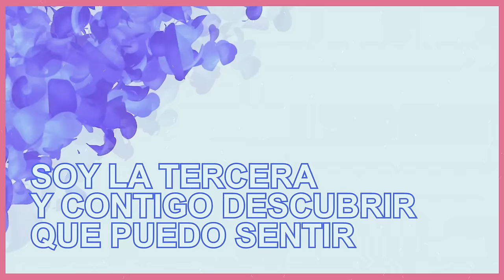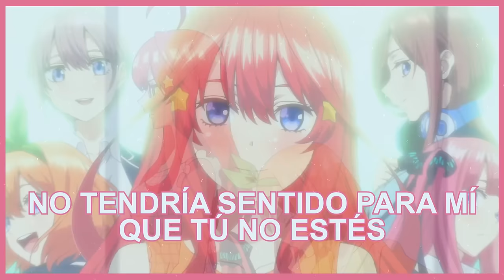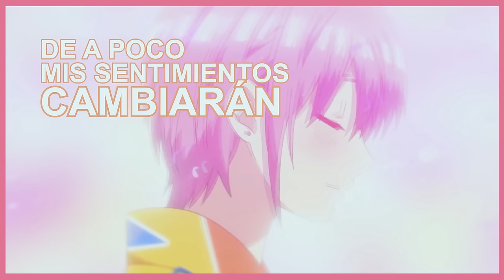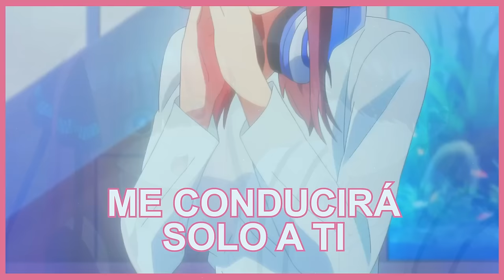【Gotoubun no Hanayome OP 1】Gotoubun no Kimochi【Cover Español】@Kouko-chan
【DESCRIPCIÓN】

【CRÉDITOS】
🌸Anime→『Gotoubun no Hanayome/ The Quintessential Quintuplets』
🌸Canción→ Gotoubun no Kimochi
🌸Artista→ Nakanoke no Itsutsugo
🌸Mix → Paz Véliz
🌸Nakano Ichika → Lia @lia_rtist
🌸Nakano Nino → Sayu @SayuPalomares
🌸Nakano Miku → Kura @IKuraa
🌸Nakano Yotsuba →  @Kouko-chan
🌸Nakano Itsuki → @Alice_Nox
🌸Adaptación → Paz Véliz

【LETRA】
Futaro!, ¡UESUGI! ¡YA DESPIERTA!
Futaroo!, Uesugiii
Uesugi despierta!

La felicidad, la felicidad
Y la tristeza, Y la tristeza Tu también puedes
Ser dividido en 5.

Soy la Primera, y tras mi sonrisa pudiste ver.
Soy la segunda, y a ti te odio yo.
Soy la Tercera, y contigo descubrí, que puedo sentir
La Cuarta soy, y de a poco te das cuenta
La Quinta soy, que congeniamos super bien.
Te quiero conocer aún más, no solo quiero estudiar.

¡TE ODIO UN MONTÓN! (¡TE ODIO UN MONTÓN!)
¡TAMBIÉN TE QUIERO! (¡TAMBIÉN TE QUIERO!)
Ya no puedo con mi corazón, este late sin control.
No importa que (No importa que)
Tú también puedes
Pero, tú a mi
Tú a mi
Tú a mi
Tú a mi
¡Me gustas un montón!

Mis sentimientos siempre fueron una confusión
Pero de a poco cambias mi corazón
Desearía que permaneciéramos así un poco más
No olvidaré nuestros hermosos recuerdos
Y desde hoy nuestra historia va a comenzar
No tendría sentido para mí que tú no estés.

Siempre junto a ti (Siempre junto a ti)
¡Dime por favor! (¡Dime por favor!)
¿Por qué a mi corazón, ya no lo puedo controlar?
Siento que creo (Siento que creo)
En el destino (En el destino)
Tú sientes lo mismo, ¿no?
Me pregunto si tal vez yo
Tal vez yo
Tal vez yo
Alguna vez
¿Te volveré a soñar?

De a poco mis sentimientos cambiaran
Alivianan mi impaciencia y mi frustración
Comienzo a tener confianza en mi
Palabras que escondía aguardaban por salir
¿Está bien que a veces orgullosa yo pueda ser?
Desde ahora yo te seguiré.
Nunca debemos olvidar este hermoso milagro
No es casualidad
¿No es así?

Mi indeciso corazón, me conducirá solo a ti
Tú también puedes
¡Tú a mí! ¡Tú a mí!
¡Tú a mí!
¡Pero tú a mí!
¡Por Siempre! ¡Por Siempre!
¡Por Siempre! ¡Siempre!
¡Yo te daré!
¡Por siempre todo mi amor!

¡Novias Somos! X4
¡Sí!